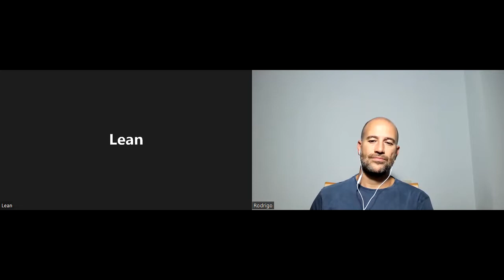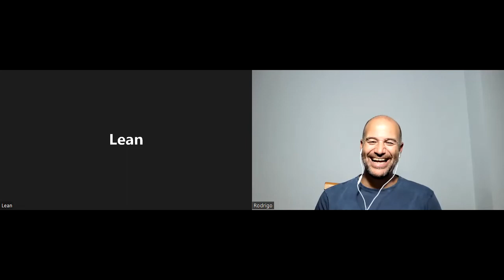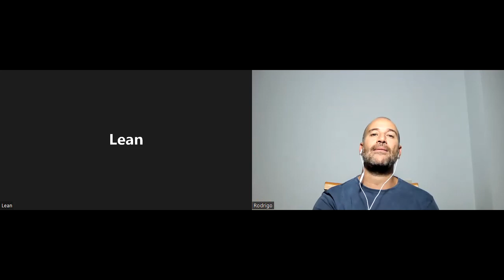Cómo Leandro Valdés Transformó el Marketing Directo en una Máquina de Ventas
En este episodio de "Café con Quijote", Leandro Valdés, experto en marketing de respuesta directa, comparte una historia llena de aprendizajes y revelaciones sobre los fundamentos del marketing orientado a resultados.

Desde su primer negocio a los 17 años, pasando por el auge y caída de proyectos de gran envergadura, hasta su especialización en estrategias de marketing directo, Leandro nos habla sobre cómo estructurar un negocio para que sea rentable y escalable.

La conversación profundiza en temas como:

La diferencia entre marketing de respuesta directa y marketing digital: cuándo usar cada uno para maximizar conversiones.

La importancia de la elasticidad de precios y cómo determinar el precio adecuado para productos y servicios.
Estrategias de fidelización mediante la creación de relaciones directas y sólidas con los clientes.
Lecciones sobre el "coste hundido": cómo evitar el error de aferrarse a proyectos no rentables y aprender a fracasar rápido.

Aplicación de principios de persuasión aprendidos en Tinder que también son efectivos en el mundo de las ventas.

Esta entrevista es una guía práctica para emprendedores y marketers que buscan aprender a aplicar técnicas de marketing directo para aumentar ingresos y construir relaciones sólidas con sus clientes.